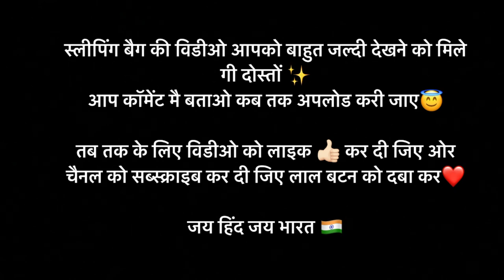Indian Army Store(Ayodhya) Part-4 🇮🇳 | Cheapest Market Sadar bazaar Cantt | Armaan Sharma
Jai Hind ♥️

Army dress only for Army officer’s 🇮🇳

Keep supporting ❤️
Keep loving ❤️

Thumbnail credit:- @thefunkyshubham
Link👇🏻

Store Details

Shop Name
Pappu Army Store (Rajkumar Jaiswal)

Shop Address
House no 289/5,
Jaiswal house , Sadar bazaar Cantt Faizabad

army store , army t shirt , indian army kit ,
army kit , army canteen , army shop ,